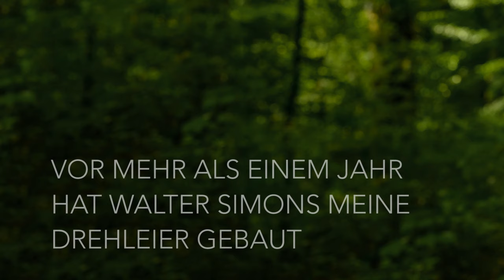BUILDING MY HURDY GURDY // DREHLEIER BAUEN MIT WALTER SIMONS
My instrument is called "hurdy gurdy" and it has its roots in the medieval times. It works like a mechanical violin with a wheel bow, that can play bass, melody and rhythm all at once.